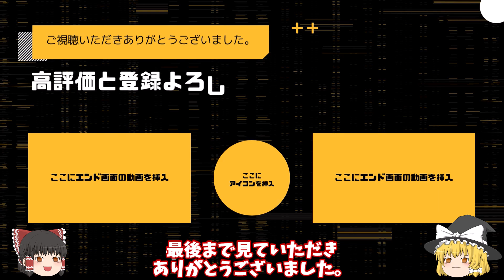【転生したらスライムだった件】テンペスト中央都市リムル第二弾 公式設定資料13.5 ネタバレ 紅蓮の絆大ヒット 転スラ That Time I Got Reincarnated as a Slime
テンペスト中央都市リムル紹介第二弾
公式設定資料13.5巻を基に作りました。

公式設定資料集8,5巻

【公式】『転生したらスライムだった件 第2期』第25話 「リムルの忙しい日々」

転スラ漫画
転スラ 映画
転スラ op
転スラ日記
転スラ mad
転スラ漫画最新話
転スラ まおりゅう

転生したらスライムだった件　劇場版
転生したらスライムだった件　魔王
転生したらスライムだった件　相関図